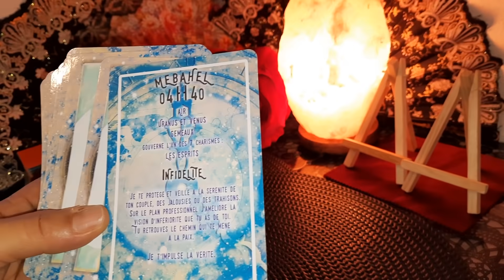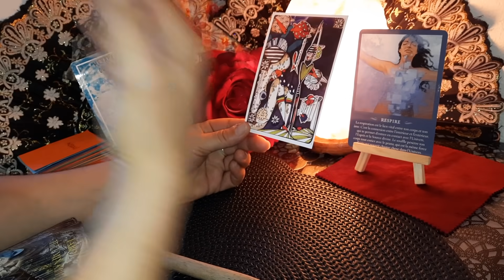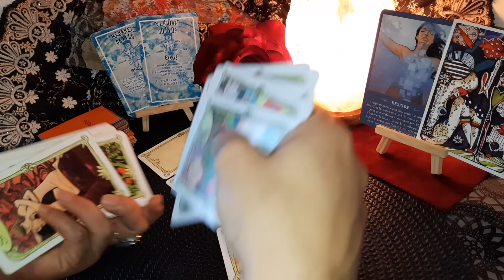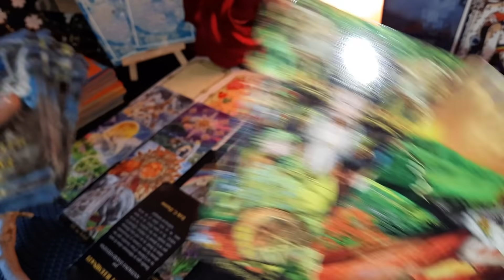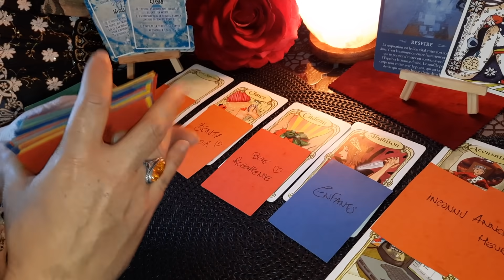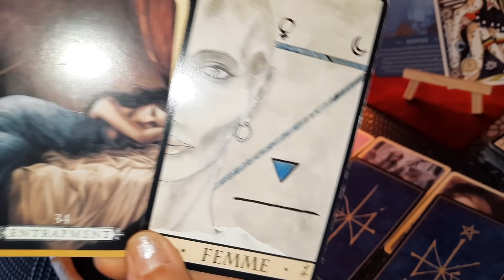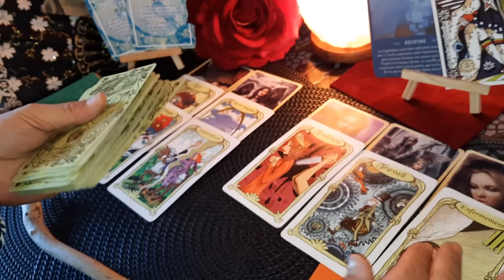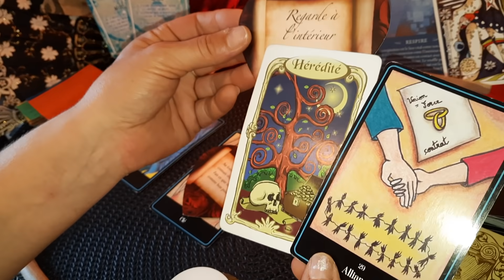🍎TRAHiSON & MÉFiANCE ! ~ La NAiSSANCE d'un AMOUR ~ Tu es PROTÉGE ne t'inquiète de RiEN 💋